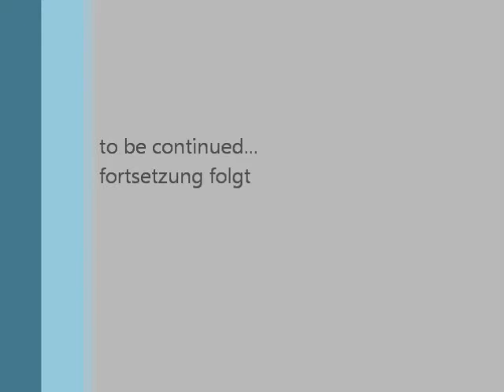funny cute baby dog takes a shower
my name is kessy and Im CRAZZZYY ;)
LOOK@ME